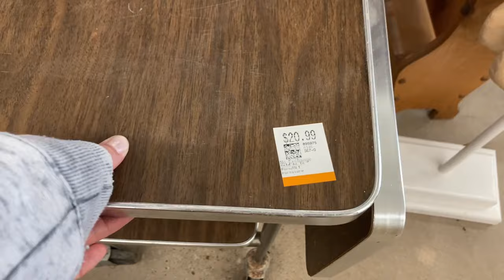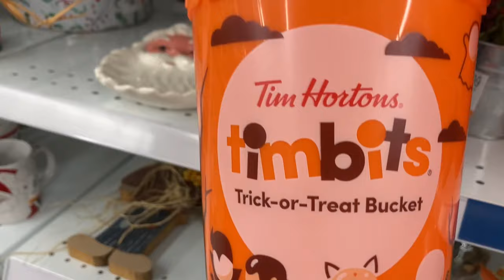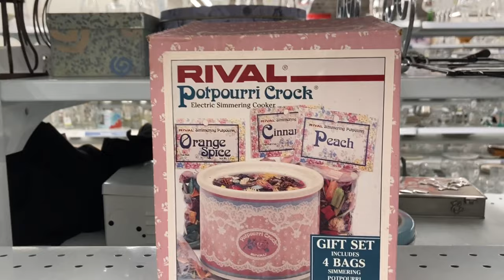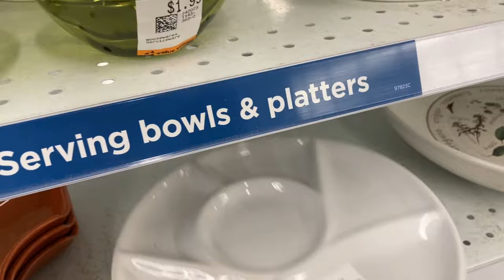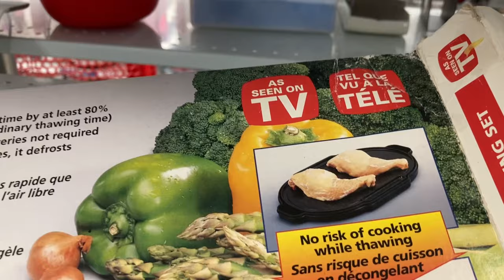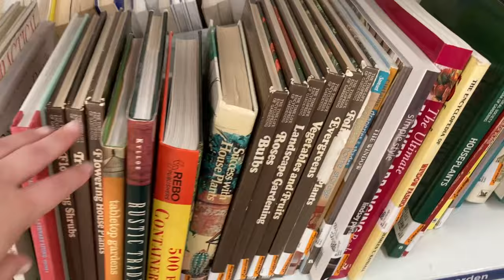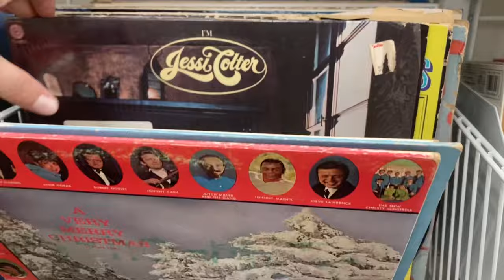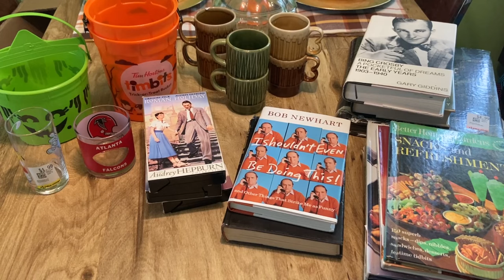VINTAGE THRIFT WITH ME & VINTAGE THRIFT HAUL | VALUE VILLAGE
Hello Friends!  Today’s video is a value village vintage thrift with me.
Jon’s eBay Shop

🎀 Music Credit 🎀
Teenage Dance Party  ● Joey Ramone
Gaiety in the Galaxy ● Aaron Kenny